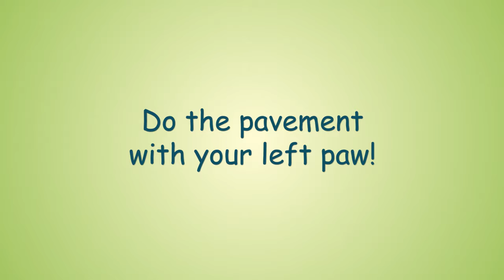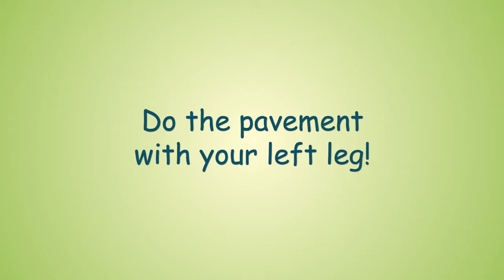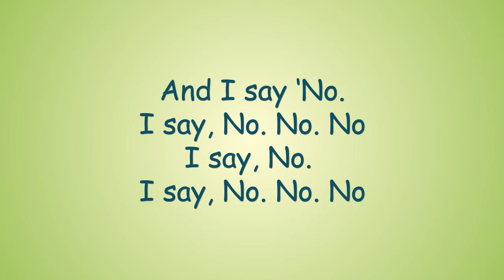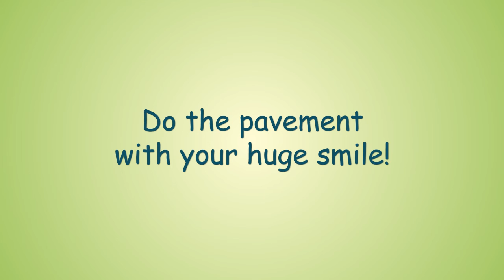My Name Is Blitzy | Blitzy Boy | Starmusa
When Blitzy Boy Walker, the usually cheerful Lakeland Terrier, finds himself at a loss one evening, he calls his friends for an eventful night of dancing on the town. This charming story is based on the strength and warmth that friendship can bring, especially at times when friends are all that you need.